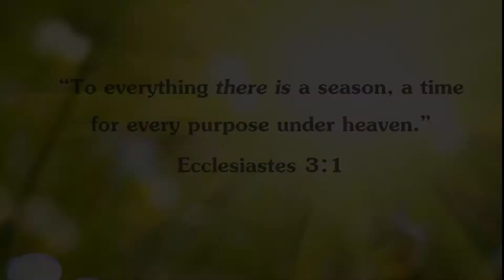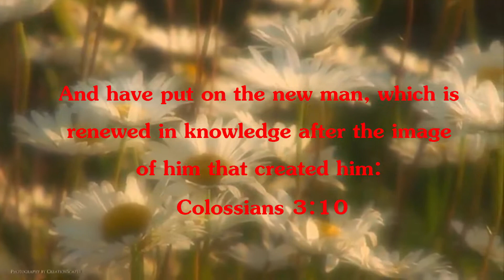Be Renewed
A short worship reflection on being spiritually rejuvinated